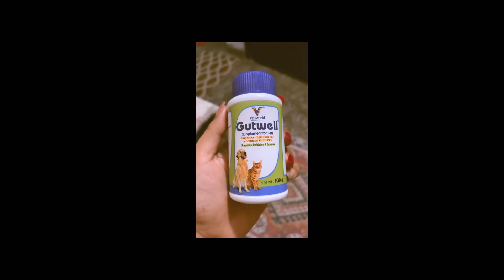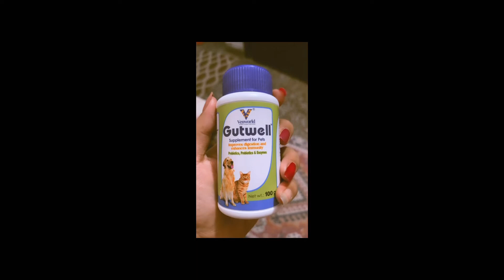Benefits of gutwell powder|How to take care of cats during monsoon & changing seasons|cat care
This video is demonstrating how to mix the gutwell powder for better cat’s gut health. It is for dogs aswell. It has helped me during my hard times & hope this video will help your furries too.